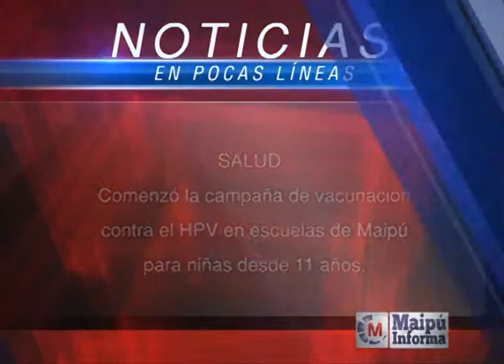Maipú Informa Tv - Emisión 485